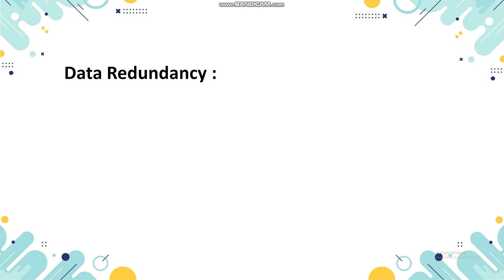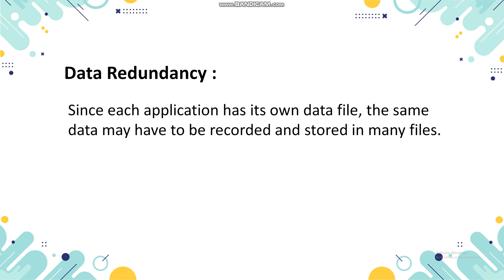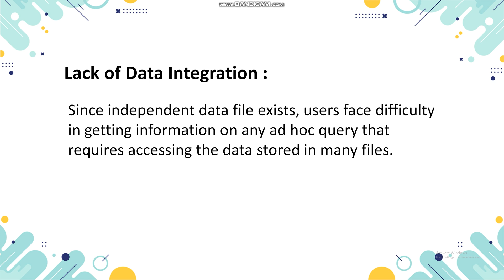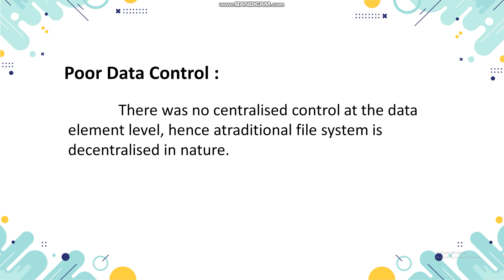drawbacks of file system IN TELUGU |DBMS CONCEPTS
DISADVANTAGES OF FILE SYSTEM DATA MANAGEMENT
Data redundancy and inconsistency.
Integrity Problems.
Security Problems
Difficulty in accessing data.
Data isolation
Limited Data Sharing
Atomicity Problems